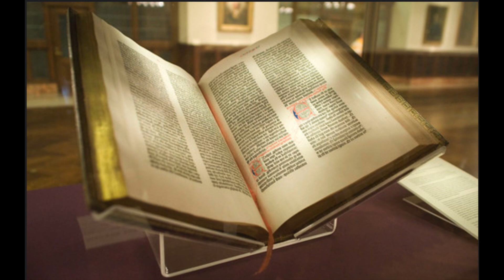Day 371: Genesis 19-21, Psalms 8, Proverbs 1:25-29, 1 Esdras 6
12:01 Psalms
12:50 Proverbs
13:20 1 Esdras